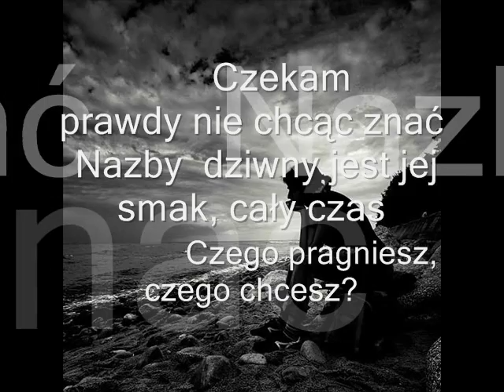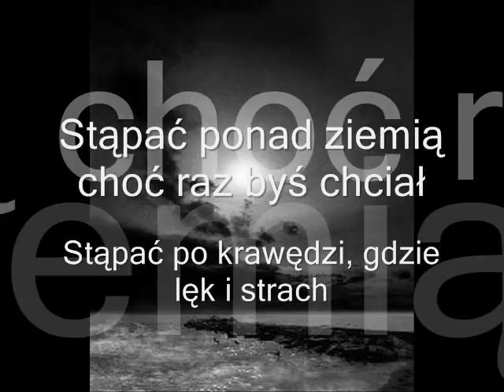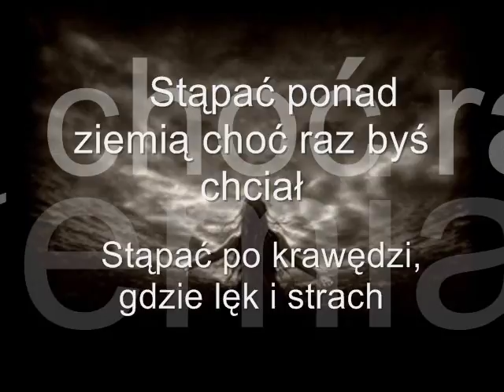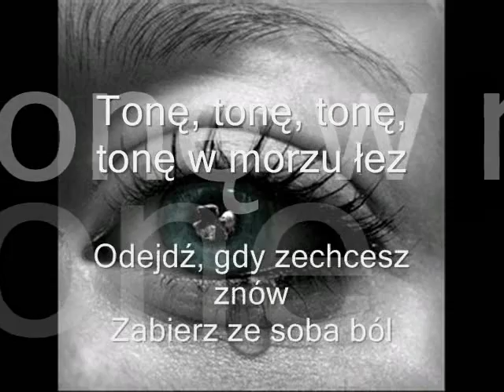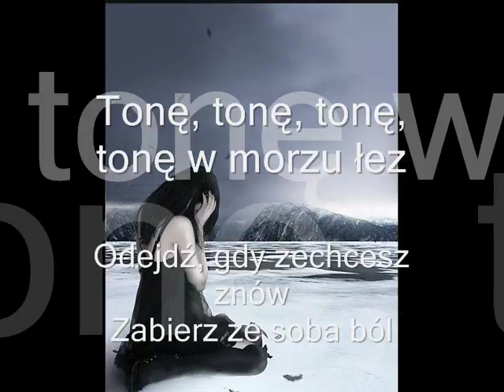Bezpowrotnie Kasia Kowalska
cos smutnego :(
...z myślą o kims wyjatkowym :***